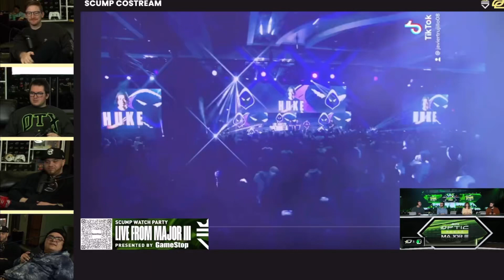Formal Reacts to Huke’s Insane Stare